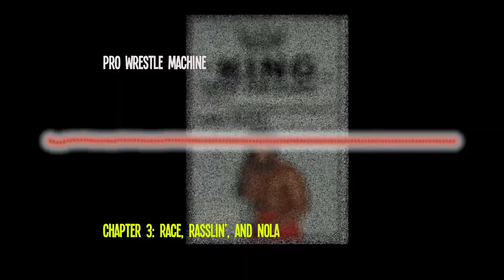THE KING OF NEW ORLEANS How Junk Yard Dog Became Wrestling's First Black Superhero- Chapter 3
"Before professional wrestling was covered on national cable TV, the ethnic babyface played a big part in the economics of the business. Cities all over the country had their local variations. The Southwest and big cities in Texas and California favored Mexicans. The Crusher was a Midwestern hero, partly because of his Polish heritage."